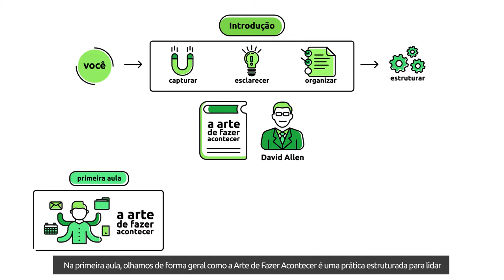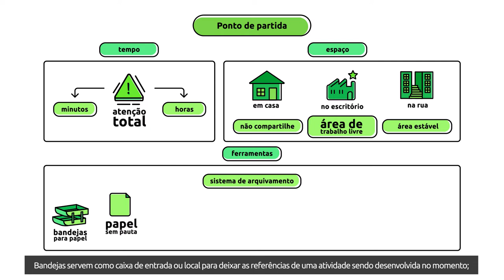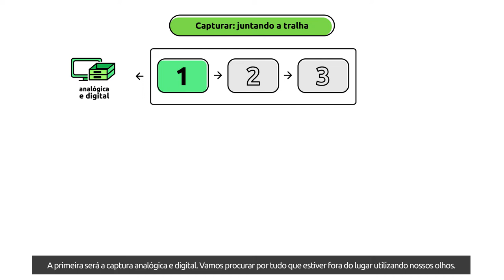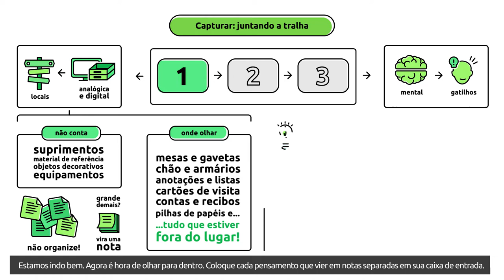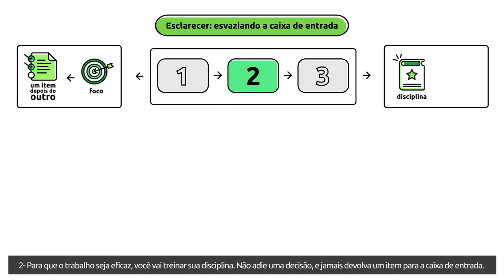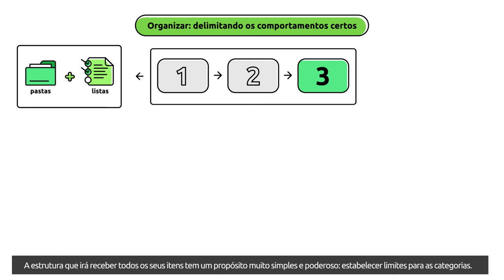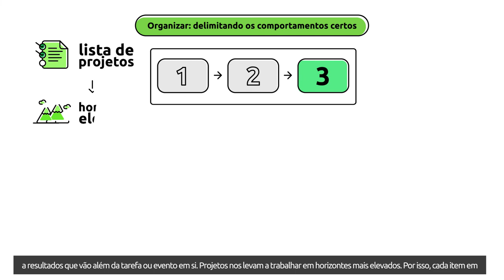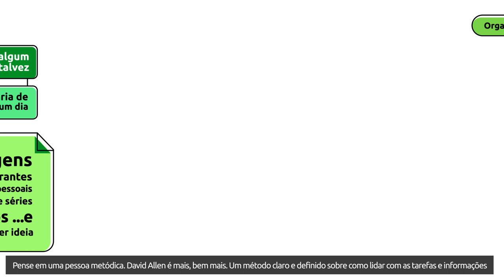[Livro] A Arte de Fazer Acontecer | David Allen [ Microaula 2/3]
A arte de fazer acontecer, também conhecida como GTD, é o método criado por David Allen que maximiza sua produtividade, reduzindo o estresse. Sua mente deve estar livre para criar, e não preocupada em armazenar informações. Nesta segunda aula veremos:

 - Como iniciar a aplicação do método GTD na sua vida;
 - Como capturar todas as suas pendências;
 - As principais dicas para esclarecer todos esses itens;
 - Como organizar suas próximas ações;
 - Como organizar seus projetos e arquivos de referência.

Bons Estudos!